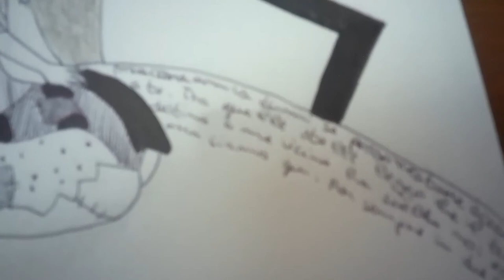DrawingGio - JACK&SALLY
Penso che il risultato sia stato oltremodo buono, che dite?